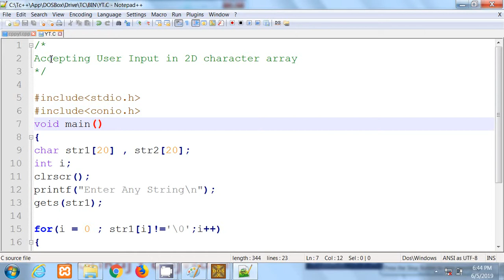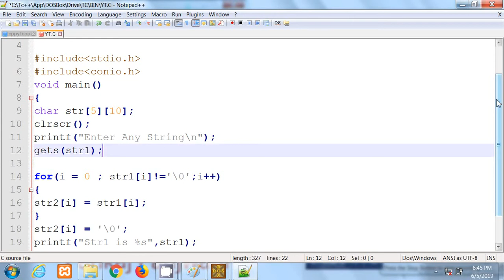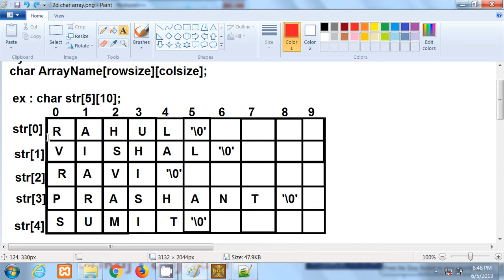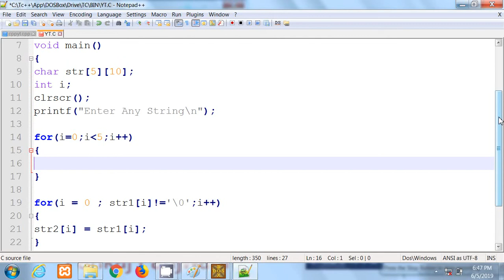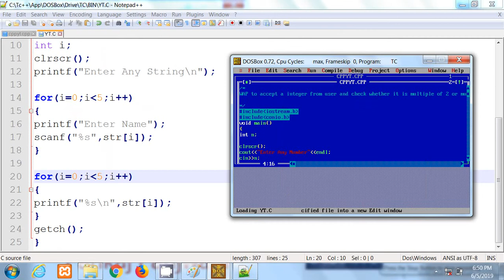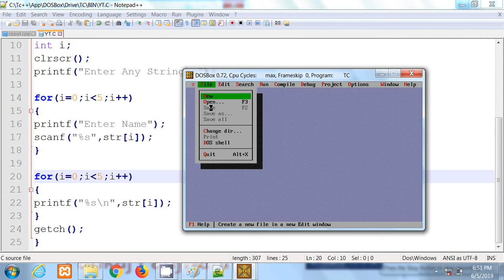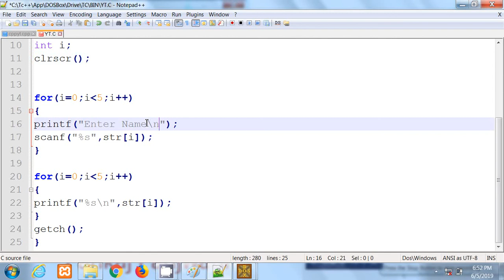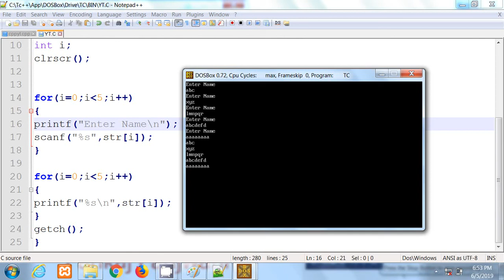C Language in Hindi | 2D char array | example | part 2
YCT Academy is the best c , c++ coaching centre in Bhopal.